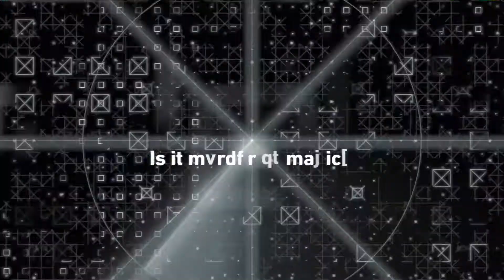Blood Trail | A novel by Tony Park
Evil is at play in a South African game reserve.

A poacher vanishes into thin air, defying logic and baffling ace tracker Mia Greenaway. Meanwhile Captain Sannie van Rensburg, still reeling from a personal tragedy, is investigating the disappearance of two young girls who locals fear have been abducted for use in sinister traditional medicine practices.

But poachers are also employing witchcraft, paying healers for potions they believe will make them invisible and bulletproof.

When a tourist goes missing, Mia and Sannie must work together to confront their own demons and challenge everything they believe, and to follow a bloody trail that seems to vanish at every turn.